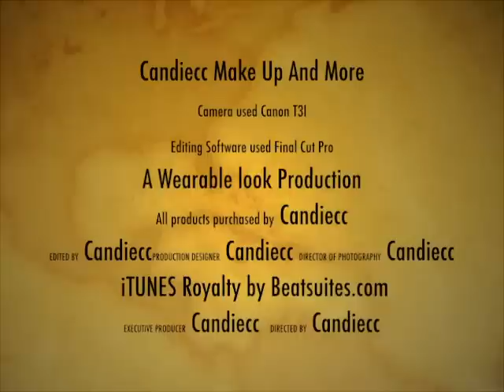BLACK GOLD BRONZE WEARABLE TUTORIAL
This is a long time coming so happy to be back!  A simple and wearable look for the new years using some oldie but goodies from MAC cosmetics.

PLEASE THUMBS- UP THE VIDEO TO GET ME BACK INTO ROTATION LOL. I hear that's how things are going now!! Miss you guys sooooo much!!

All products seen in the video was purchased by Candiecc